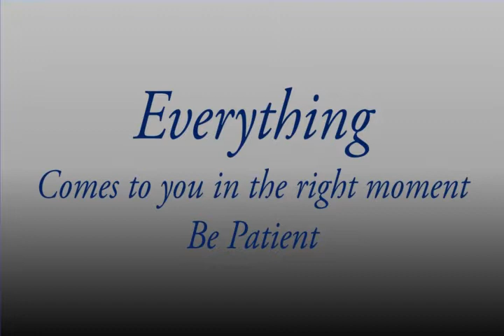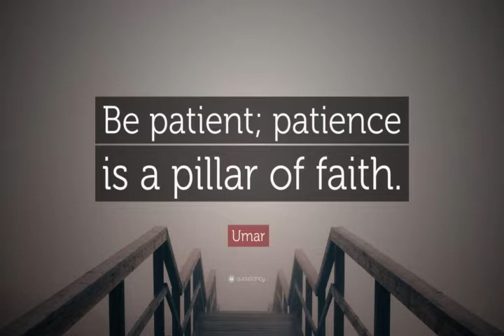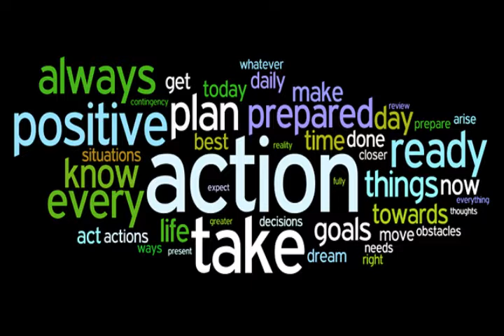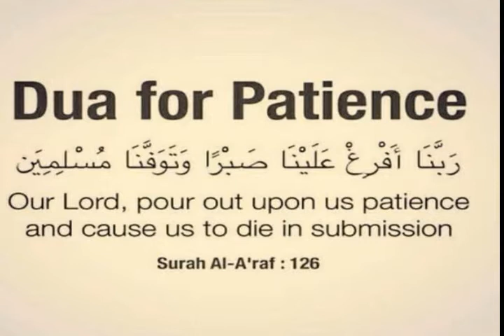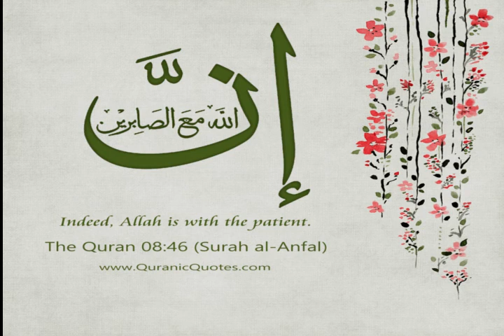Helpful tips on how to solve issues by Mufti Menk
Mufti Ismail Menk is talking about solving issues proactively in this lecture.Please watch till end